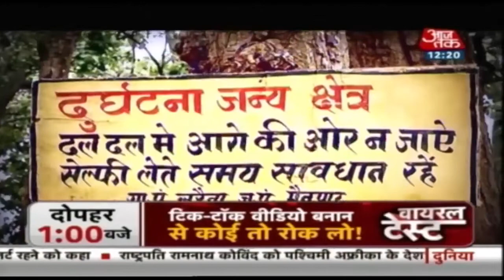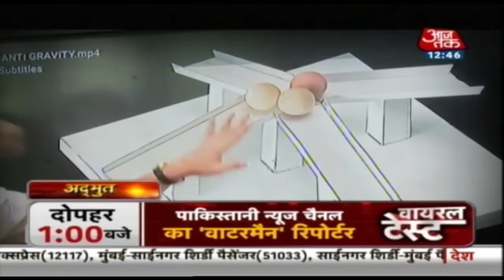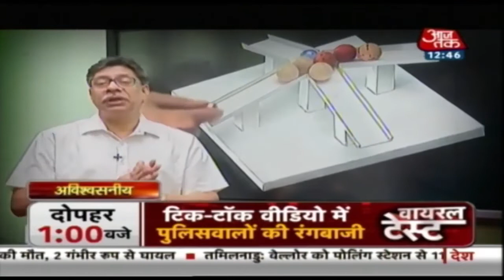अद्भुत, अविश्वसनीय, अकल्पनीय ! देखिये विपरीत दिशा में बहता पानी की कहानी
घटनाएं जिन्हे लोग चमत्कार समझते हैं वो चमत्कार नहीं होते, वरन उनके बारे में सोच, उनके प्रति नज़रिए सही नहीं होता. मध्य प्रदेश का उल्टा पानी वैसे ही कुछ है।
समझिए यह परिघटनाएं कैसे होती हैं आज तक के साथ के. सिद्धार्थ सर का इंटरव्यू